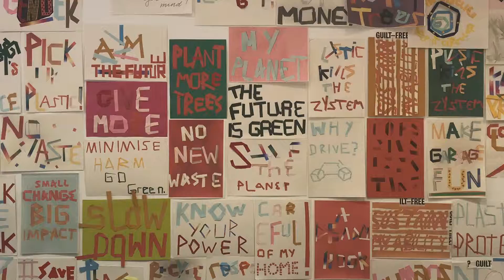Protest Press at London Design Week 2018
At the invitation of Franklin Till, Protest Press organised a workshop in the Brompton Design Studios as part of the London Design Week 2018.